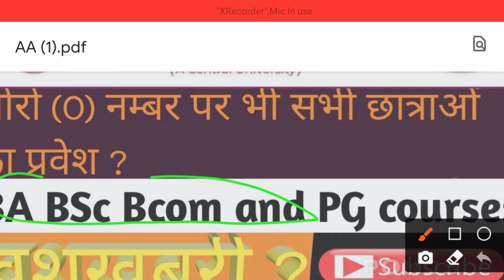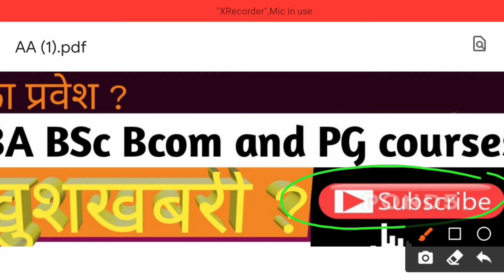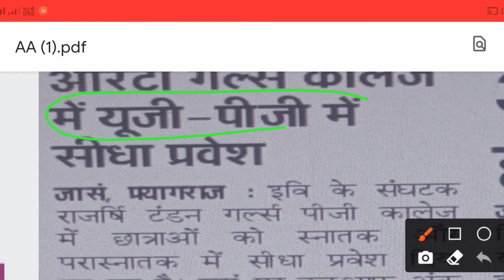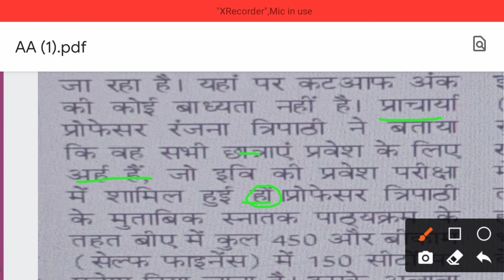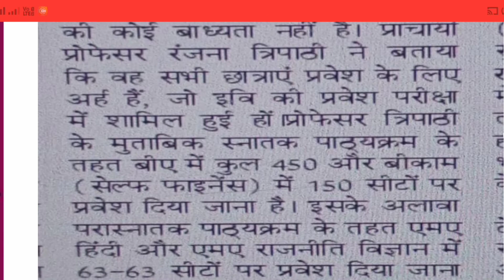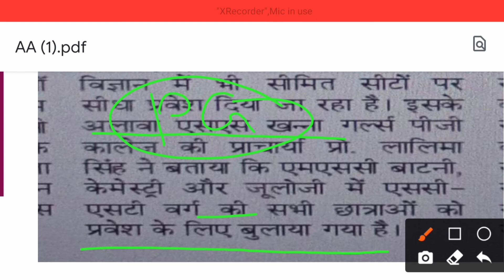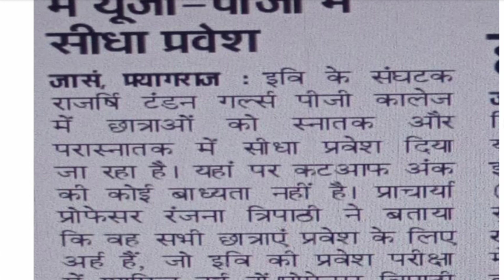सभी का होगा प्रवेश | जीरो नम्बर पर प्रवेश | BA BSc Bcom and PG courses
CMP College